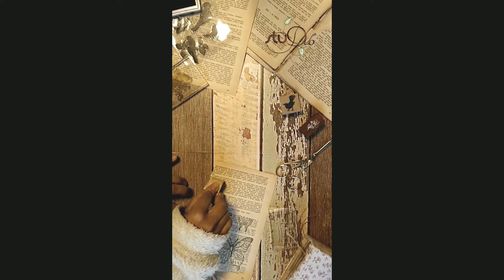[DIY] Faça seus próprios Die cuts com carimbo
Faça seus próprios Die cuts com carimbo!
Die cuts são recortes que se usam no art journal ou em scrapbook de formato e temáticas diferentes. Sabia que você pode fazer seus próprios die cuts? Aqui nesse shorts eu mostro uma técnica com carimbos, super fácil e simples.

▶Tem dúvidas ou sugestões? Deixe aqui nos comentários mande um e-mail!

♥ Gostou? Curta, compartilhe e assine o canal para acompanhar o que vem por aí! Ah, ative as notificações para não perder os próximos vídeos!!!